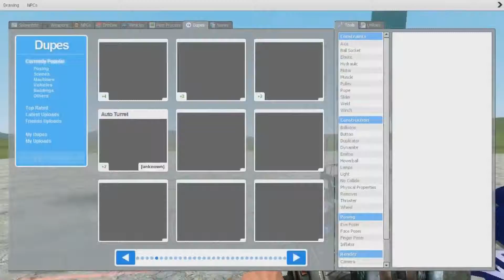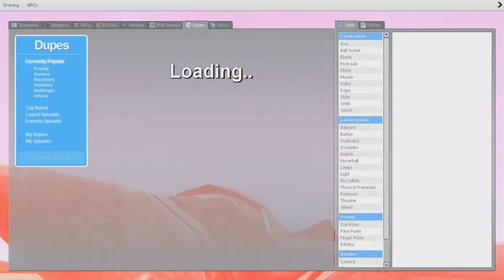Garry's Mod - Sandbox - ANTIGRAVITY w/ Friends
BYE FOR NOW! ;D